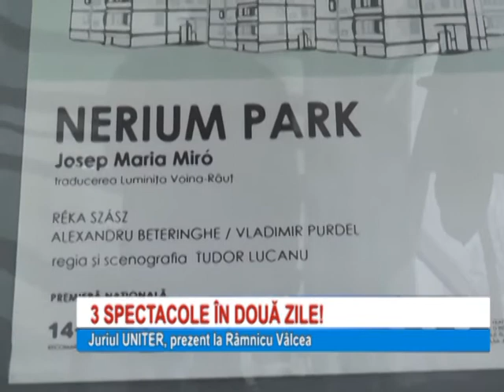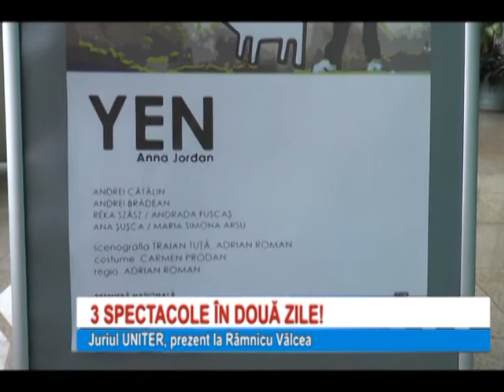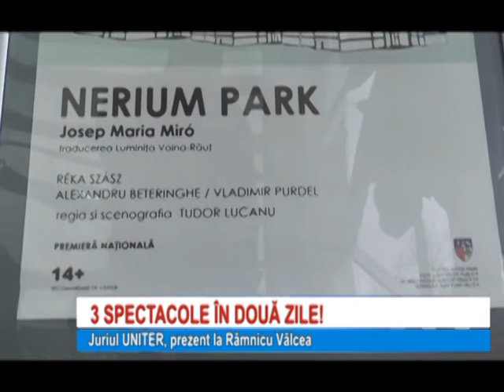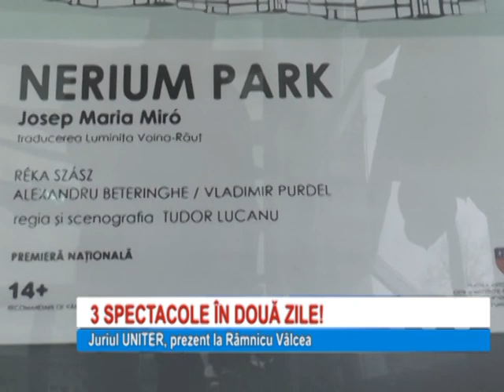3 SPECTACOLE IN 2 ZILE